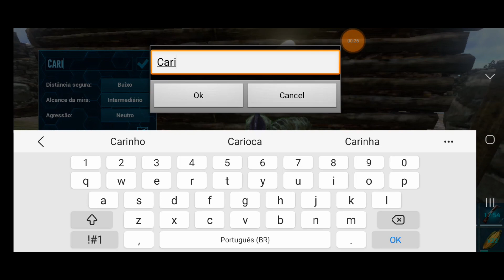ark mobile hardcore ep 30, artefato do inteligente. Domei um Megalossauro e uma Aranha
Iae pessoal, sejam bem vindos a esse vídeo, se gostar já deixa o seu like, faz Maratona no canal se gostar do conteúdo, se inscreve e ativa o sino, para não perder nem um vídeo novo que sair, e comenta o que você achou do vídeo